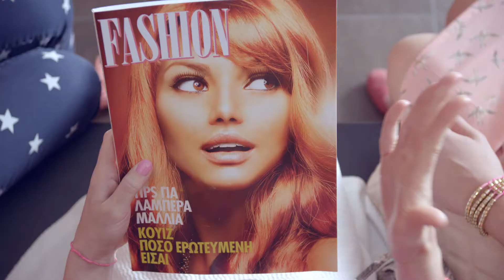ION_JOIN_Mall _TVCommercial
Hair colour can be an important issue for girls... but when it becomes an obsession, you can always overcome it with the help of your friends and the delicious tast of Join chocolate!